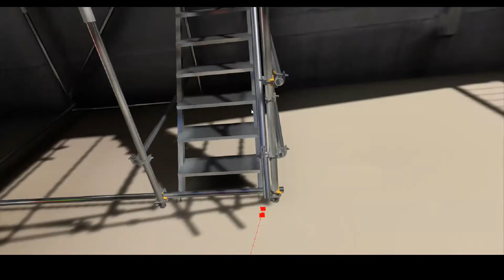Room Scale Labs - Scaffold Training - VR + Desktop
At Room Scale Labs we create all types of XR experiences.  This video shows a Desktop/VR based training simulation for a scaffold setup.